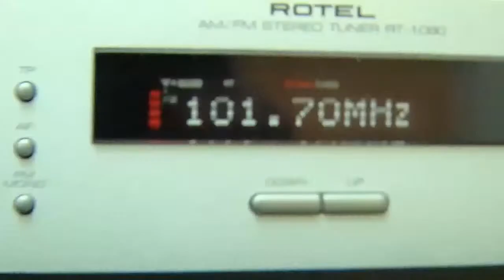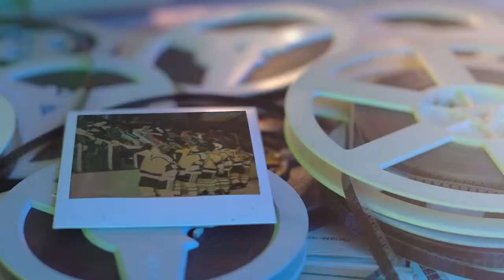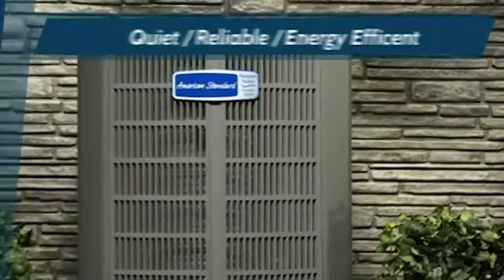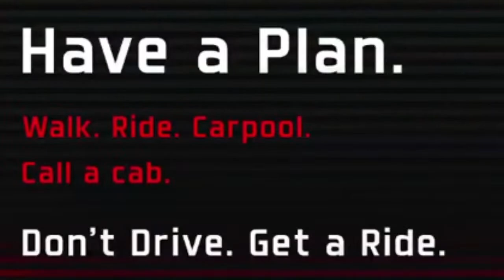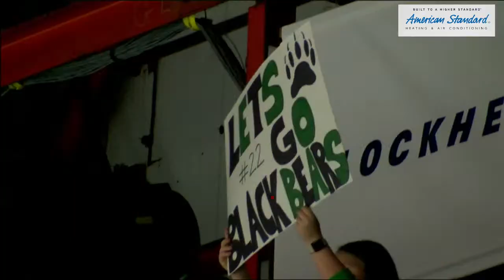Danbury Hat Tricks at Binghamton Black Bears